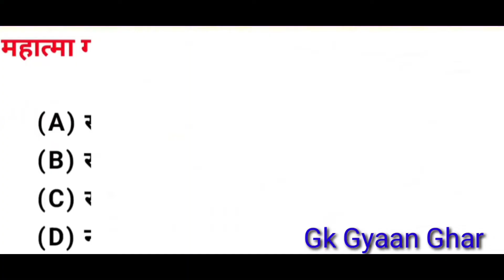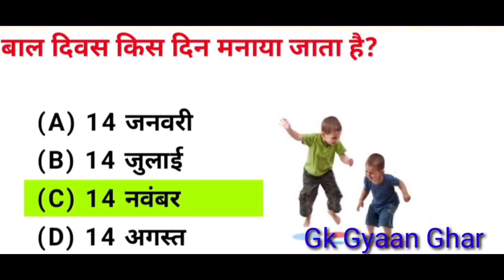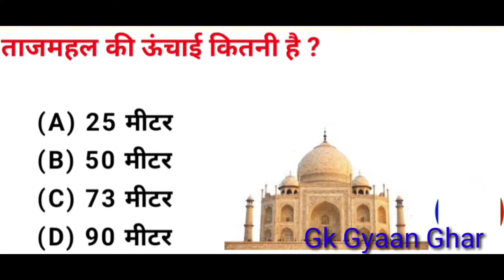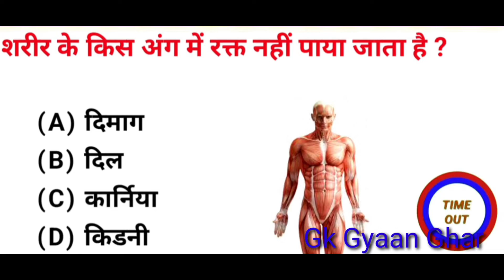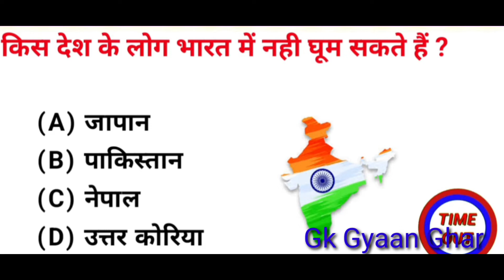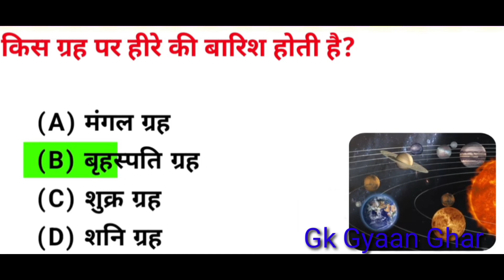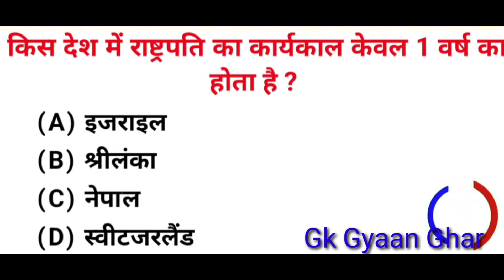Gk Top 15 Question and Answers|General knowledge| Gk IPS Ias Upsc#crazygktrick